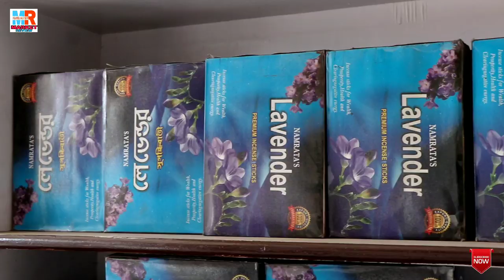Agarbatti Making Machin Manufacturer & Wholesaller in kolkata || Namrata Enterprises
NAMRATA ENTERPRISES
MANUFACTURER & SELLER AGARBATTI

ADDRESS : VILL - BHUKUL, P.O - KALINAGAR, P.S - BARUIPUR, DISTRICT - 24 PGS (SOUTH), WEST BENGAL - 743610
OTTERS BRANCH : BARUIPUR, SONSARPUR, GHATAKPUKUR, KOLKATA, HOWRAH & HOOGHLY

AGAR AAP KO APNE SHOP KA VIDEO BANWANA HAI TO AAP CHANNEL K NUMBER PE CALL KRE. ONLY MANUFACTURER & WHOLESALER.

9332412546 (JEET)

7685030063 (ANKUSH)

.VIDEO DECLAIMER.